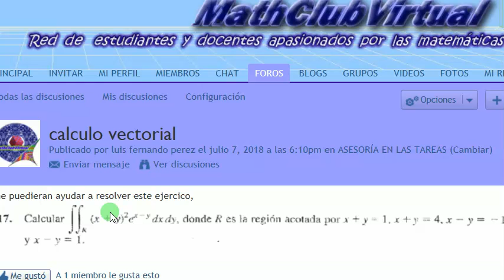INTEGRAL DOBLE. Cambio de Variables. Jacobiano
Calculamos la integral doble de (x+y)^2*e^(x-y)  donde R es la región acotada por x+y=1, x+y=4, x-y=-1,  y x-y=1